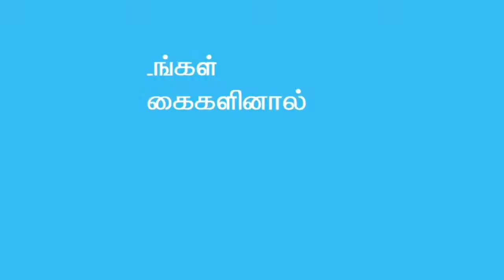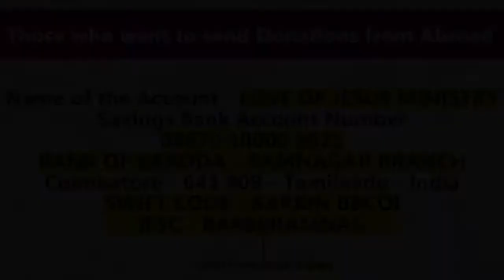எண்ணெய் பூசுவது அவசியமா? | MANDRADDI JEBIPPOM | DAY76 | EVERYDAY 7PM | APOSTLE DR A JAWAHAR SAMUEL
எண்ணெய் பூசுவது அவசியமா? | IS IT NECESSARY TO APPLY OIL? | MANDRADDI JEBIPPOM | DAY 76 | EVERYDAY 7PM | APOSTLE DR A JAWAHAR SAMUEL | BROTHER DANIEL JAWAHAR | BISHOP SOLOMON PREMKUMAR | PASTOR BEXEL JACOB | PASTOR SATHISH ISAAC |

​LOVE OF JESUS MINISTRY
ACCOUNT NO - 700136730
INDIAN BANK - SIDDHAPUDUR BRANCH